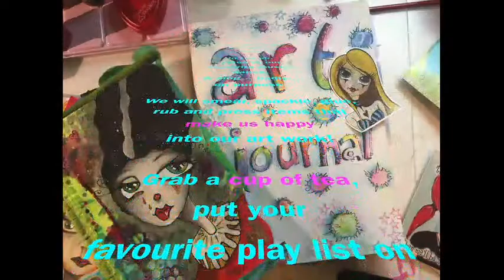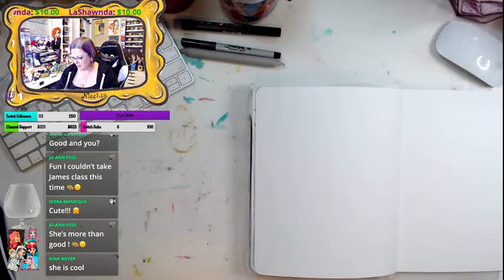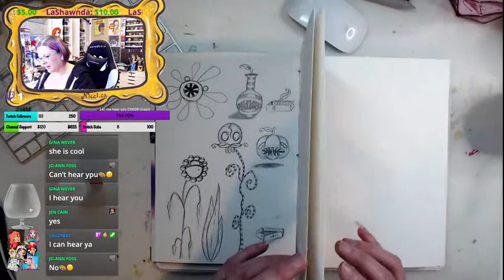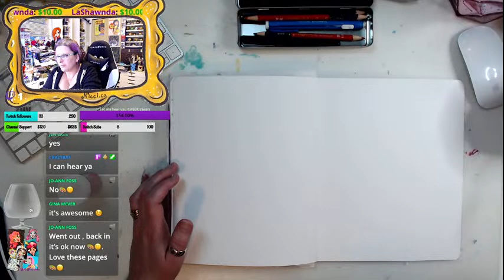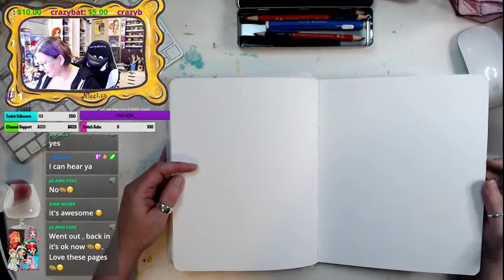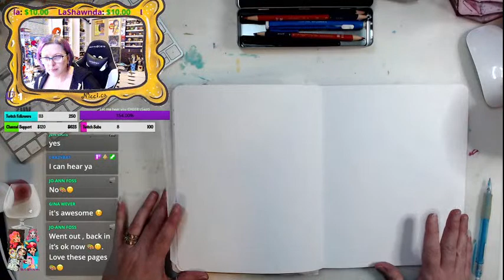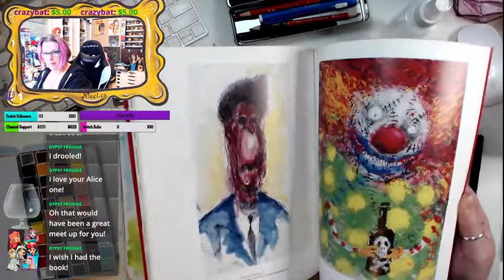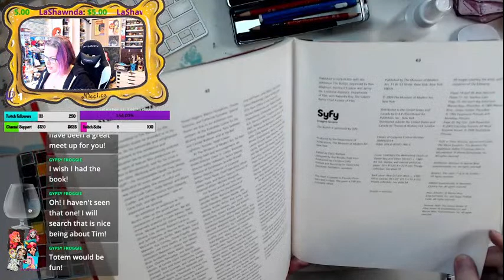Art Adventures with Alice ~ Spooktober Part 2 with Olga Heldwein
Grab a drink and your favourite art supplies :) !
It's time to create!

Today’s GUEST ARTIST is Olga Heldwein.

Have you heard about my upcoming ALICE IN WONDERLAND Art Tutorial book?

If you enjoy hanging out in the ART PLAYground, here is a link to my TIP JAR

(I have written permission from Kim Churchill, dated April 2013, stating that I can use his music in my art videos. I just use this one song in my video Intro.)